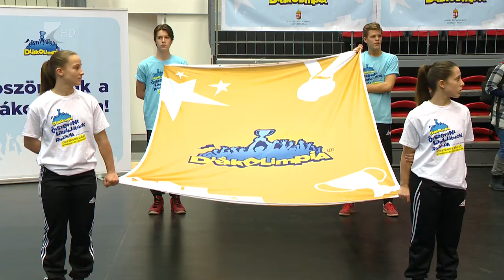Megnyitották a diákolimpiát - Kölcsey Tv